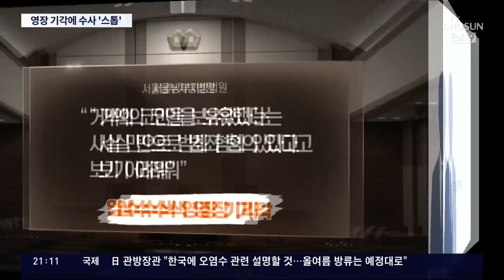2번 영장 기각에 멈춘 '김남국 수사'…법조계 "FIU 존재 부정"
사정이 이런데도 검찰 수사가 한발짝도 앞으로 나가지 못하고 있는 건 법원이 압수수색영장 을 두 번이나 기각 했기 때문입니다. 금융정보분석원이 범죄 혐의가 의심된다며 검찰에 사실상 수사 의뢰를 했는데도 법원은 요지부동 이었습니다. 김 의원이 가진 여러 개의 전자 지갑 가운데 하나라도 들여다 보게 해 달라고 영장을 청구했지만 이 마저도 법원은 허락하지 않았습니다.